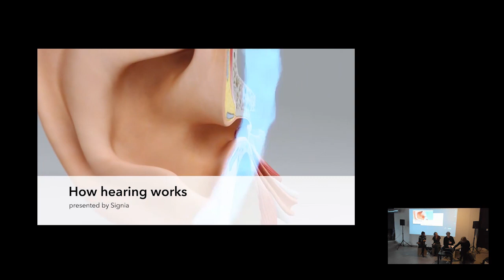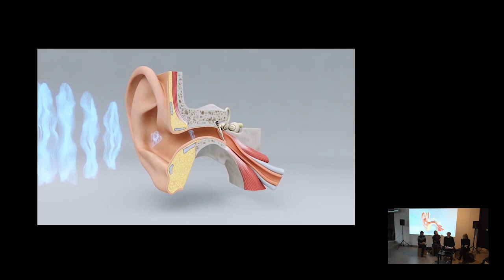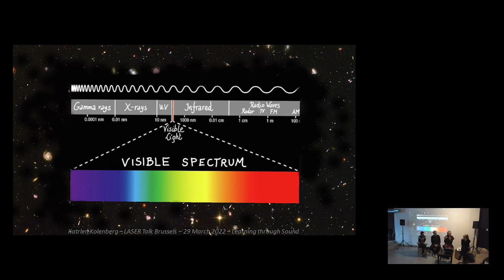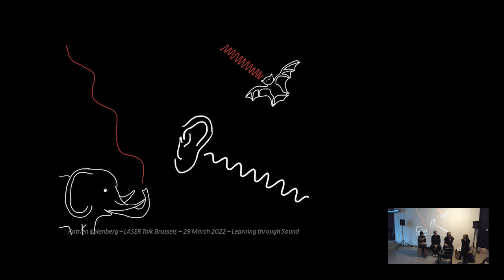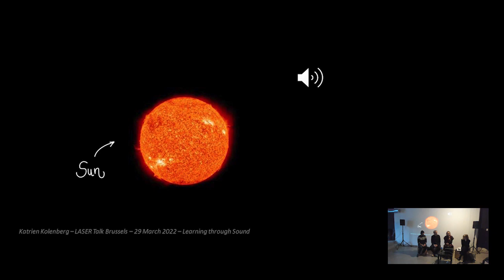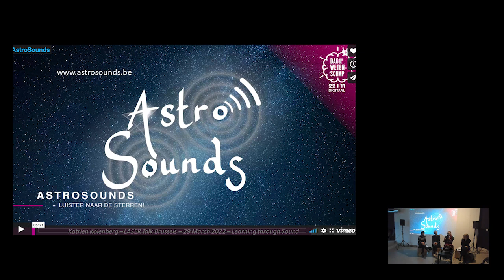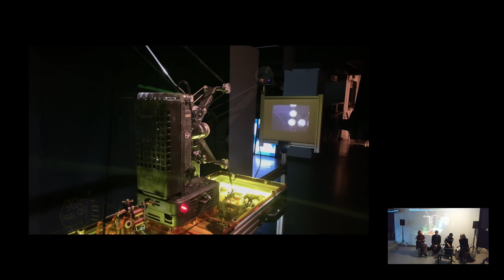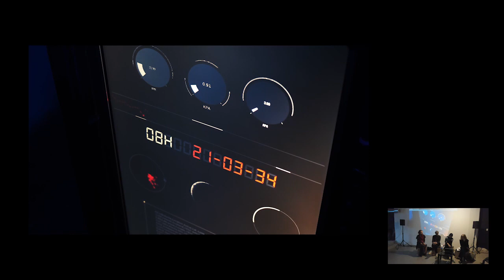Art and New Technology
The LASER Talks Brussels on March 29
Hosted by IMAL - Center for Digital Cultures imal.org

Learning through sound

Sound helps us interact with the world and with each other, sonification gives a great possibility to present and analyse data. Space around us is filled with humming, murmuring, reverberating, carrying information. Sound waves can be a means of diagnosing health conditions and of monitoring the faraway space. Frequencies beyond human hearing can wake dormant instruments measuring volcanoes activity. Sound can be almost a physical instrument. Astrophysicists refer to sonification of light/brightness variations to reconstruct stellar compositions and structure. Scientists and artists are exploring and probing the world by listening.

With Aernoudt JACOBS, Katrien KOLENBERG and Mathieu ZURSTRASSEN.

Streaming assistance : Peter Friess